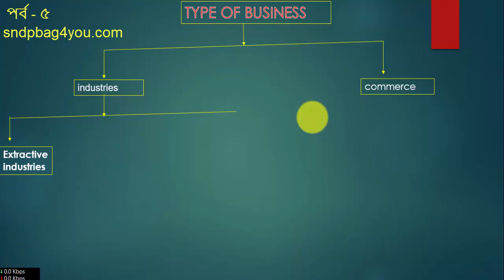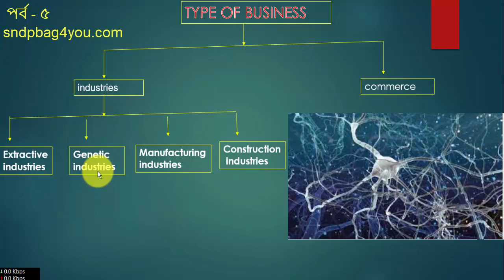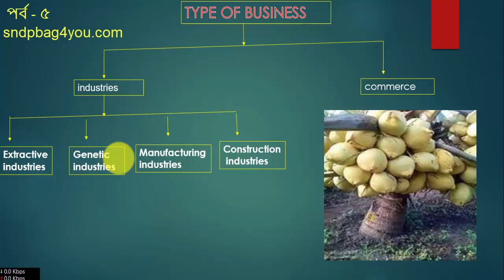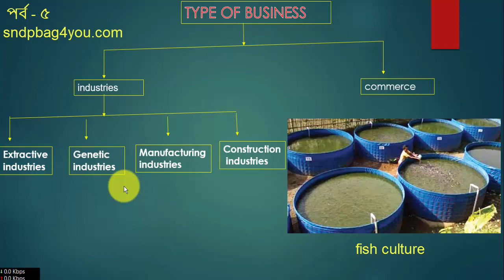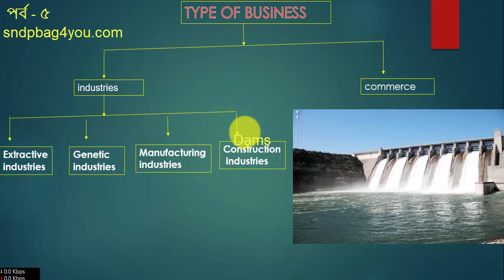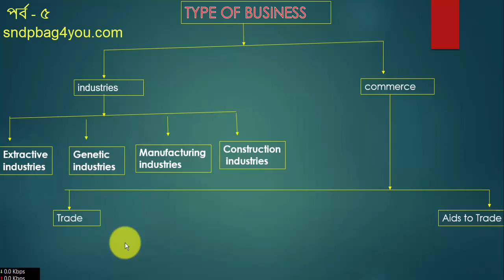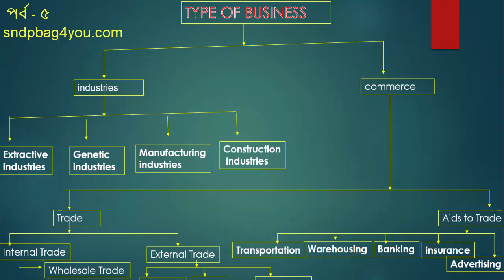Types of Business in bangla || Classification of business for Commerce || BCA || MCA || part 5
In this video, we will be discussing the classification of business and the different factors that can be used to categorize them. We will explore the various sizes of businesses such as industries and commerce.
The classification of business is a system that is used to categorize businesses based on different factors such as size, industry, ownership structure, legal status, and more. This system of classification helps to provide clarity and understanding of the different types of businesses that exist in the world.One of the primary factors that are used to classify businesses is their size. Businesses can be classified as small, medium, or large, based on the number of employees, revenue, and other financial factors. For example, a small business may be defined as a company with fewer than 500 employees and annual revenue of less than $5 million. A medium-sized business may have between 500 and 1,000 employees and generate revenue between $5 million and $50 million, while a large business may have more than 1,000 employees and generate more than $50 million in revenue.Another factor that is used to classify businesses is the industry they operate in. This type of classification is based on the products or services that a business provides. For example, businesses in the retail industry are involved in the sale of goods to consumers, while those in the manufacturing industry are involved in the production of goods.Ownership structure is another important factor that can be used to classify businesses. Some businesses are owned and operated by individuals, while others may be owned by multiple partners, shareholders, or corporations. The ownership structure of a business can impact its decision-making process, as well as its financial liabilities.The legal status of a business is also relevant when it comes to classification. The legal structure of a business can determine its level of liability and the tax treatment it receives. For example, a sole proprietorship is an unincorporated business that is owned by a single individual, while a corporation is a legal entity that is separate from its owners.When it comes to classifying businesses, there are many different systems and models that can be used. One popular classification system is the North American Industry Classification System (NAICS). The NAICS is a standardized system that is used to classify businesses in North America based on their economic activity.Another model that is commonly used to classify businesses is the Business Model Canvas. This model is used to describe, design, challenge, and pivot a business model. It consists of nine building blocks that help businesses to identify their key partners, value propositions, customer segments, and more.In addition to these classification systems, there are also many different types of businesses that can be classified based on their specific characteristics. For example, a franchise is a type of business that is owned by an individual or group of individuals who purchase the rights to use a company's name, products, and services. A startup is a new business that is typically focused on developing innovative products or services.In conclusion, the classification of business is an important system that is used to categorize businesses based on different factors such as size, industry, ownership structure, legal status, and more. This system helps to provide clarity and understanding of the different types of businesses that exist in the world. By understanding the different classifications of businesses, entrepreneurs can make better decisions about which type of business they want to start and how they want to structure it.